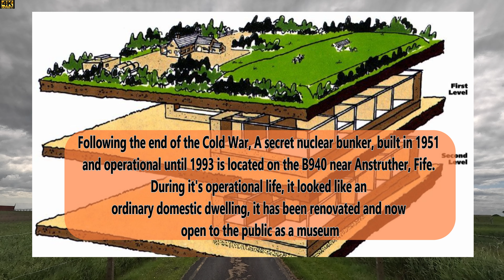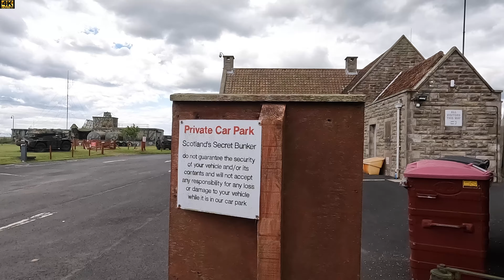Scotland's Secret Bunker Pt 1 - Walk Around the Exterior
Hidden beneath a Scottish Farmhouse, a tunnel leads to Scotland's Secret Underground Nuclear Command Bunker.

The Secret Bunker houses a number of rooms over 2 floors  which acted as a command centre during the Cold War.
The Radar room displays some of the equipment that was amongst the last to record interceptions of Soviet Incursions in the final days of the Cold War.
The RAF Operation room is a complete rebuild of the original 1950's RAF Centre.
6 Dormitories were built to sleep up to 300 personnel, on a "hot bed" sharing system.
It Housed a BBC Broadcasting Studio for emergency transmissions

Scotland’s best kept secret for over 40 years, Hidden beneath an innocent Scottish farmhouse, a tunnel leads to, Scotland’s Secret Bunker. 24,000 square feet of Secret accommodation. The size of two football pitches, one on top of another, On two levels 100 feet underground. Had there been a Nuclear War, this is where Scotland, would have been Governed, from within. Discover the twilight world of the Government Cold War.
The nuclear bunker was built in 1952 with the original purpose of being a Royal Air Force radar station as part of the ROTOR system, it was official named RAF Troywood.[1] In the 1960s, it was transferred to the Civil Defence Corps. The facility had a cinema, broadcasting capabilities, telephone switchboard, In 1993, it was decommissioned, and became a Cold War museum.